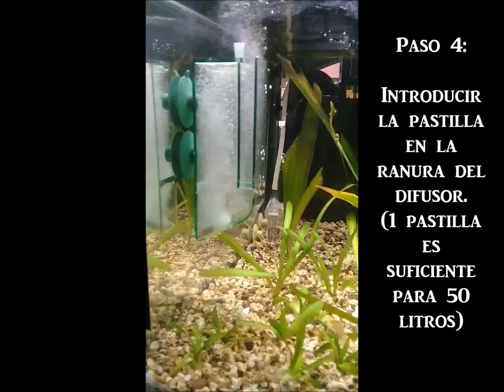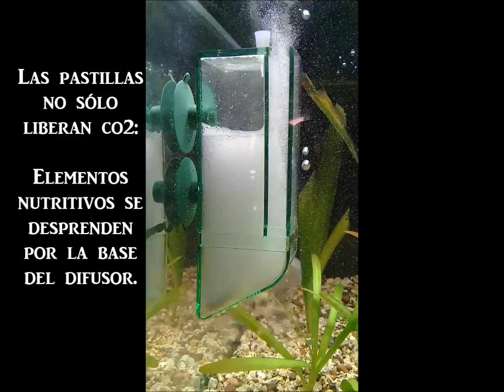Review: Set para Plantas - Sera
Aprende a usar el "Set para Plantas" de la marca alemana Sera. Consiste en un método simple y rápido para proporcionar Co2 a tu acuario plantado, elemento considerado esencial por Takashi Amano, acuarista experto de fama internacional. También incluye abono sólido para las raíces ("Florenette" x24 pastillas), abono líquido para las hojas ("Florena" 100ml), el difusor de campana especial ("co2 start"), pastillas de co2 ("co2 tabs plus" x 20 tabletas) y una muestra gratis del clásico alimento de Sera, el "Vipagran", para todo tipo de peces tropicales.